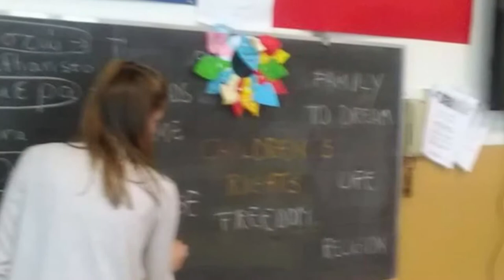LESSON ACTIVITY IN ITALY 2